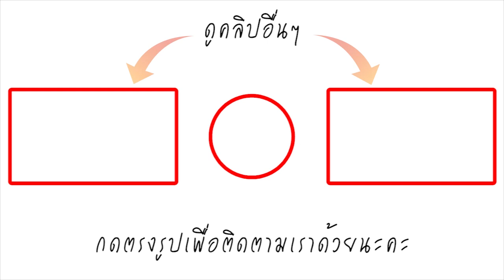วันนี้เริ่มแล้ว! กรมอุตุฯ เตือนฝนถล่ม-ลมกระโชกแรง 30 จังหวัด กทม.ไม่รอด ใต้คลื่นสูง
เริ่มแล้ววันนี้! กรมอุตุฯ เตือนฝนถล่ม-ลมกระโชกแรง 30 จังหวัด กรุงเทพฯไม่รอด ระวังอันตรายไว้ด้วย เผยเหนือ-อีสานยังมีอากาศเย็น หมอกหนาบางพื้นที่ ภาคใต้ฝนเพิ่ม อ่าวไทยมีคลื่นสูง

กรมอุตุฯ / เมื่อวันที่ 11 ก.พ. กรมอุตุนิยมวิทยา พยากรณ์อากาศ 24 ชั่วโมงข้างหน้า ประเทศไทยตอนบนมีอากาศร้อนในตอนกลางวัน โดยมีฝนฟ้าคะนองกับมีลมกระโชกแรงบางแห่ง ในภาคตะวันออกเฉียงเหนือ ภาคกลาง และภาคตะวันออก สำหรับภาคเหนือและภาคตะวันออกเฉียงเหนือตอนบนยังคงมีอากาศเย็นถึงหนาว กับมีหมอกในตอนเช้าและมีหมอกหนาในบางพื้นที่